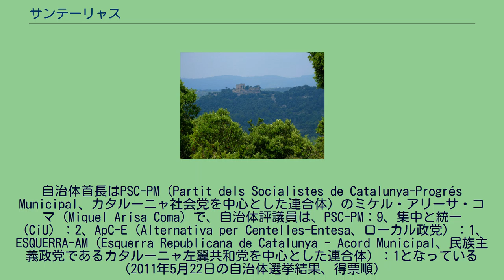サンテーリャス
サンテーリャス（カタルーニャ語: Centelles: IPA：[sənˈteʎəs]）は、スペイン・カタルーニャ州バルセロナ県のムニシピ（基礎自治体）。
クマルカ（郡）としてはウゾーナ郡に属する。
クマルカの中心自治体であるビックや州都バルセロナとの交通の便は良く、日曜日に開かれる市には多くの人が訪れる。
スペイン語による表記はCentellas（センテーリャス）。
サンテーリャスについての最古の記録は898年である。
サンテーリャスという名称は14世紀に男爵の称号を得たサント・マルティの城主によって命名された。
現在の街は、後にサンタ･クローマ・デ・ビニョーラスと呼ばれるようになる、サンタ・クローマ・デ・プジョルリック教会の周りに形成された。
14世紀に男爵ルイス1世は市街地の周囲に城壁を築き、街はサンタ・クローマ・デ・サンテーリャスに改称した。
15世紀に男爵家は居館を教会の敷地内に移し、16世紀には男爵位は伯爵位に格上げされた。
城壁にはサント・アントーニの門、アムントもしくはサント・マルティの門、ノウ門（新しい門）3つの門があったが、ノウ門のみが現在まで残されている。
サンテーリャスの経済活動は多様で、乾燥農業、牧畜業、工業などがある。
自治体首長はPSC-PM（Partit dels Socialistes de Catalunya-Progrés Municipal、カタルーニャ社会党を中心とした連合体）のミケル・アリーサ・コマ（Miquel Arisa Coma）で、自治体評議員は、PSC-PM：9、集中と統一（CiU）：2、ApC-E（Alternativa per Centelles-Entesa、ローカル政党）：1、ESQUERRA-AM（Esquerra Republicana de Catalunya - Acord Municipal、民族主義政党であるカタルーニャ左翼共和党を中心とした連合体）：1となっている（2011年5月22日の自治体選挙結果、得票順）
サンテーリャスはビック司法管轄区に属す。